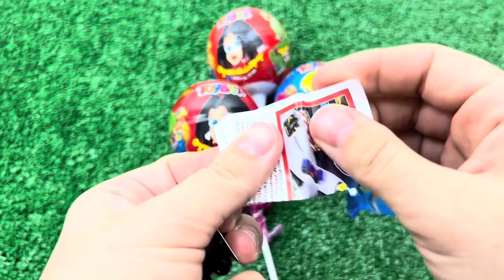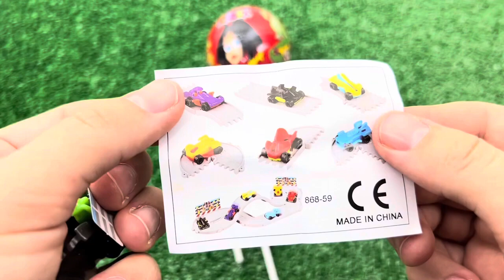Red VS Blue Food Dessert Mukbang 빨간색 파란색 디저트 먹방 DUBYBUBA 도나 CANDY